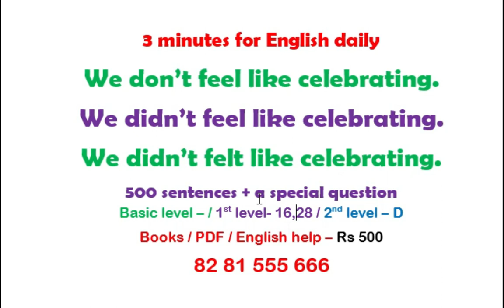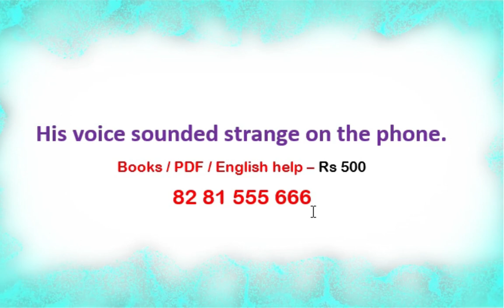Don't | Didn't | Doesn't | feel like | Idiom | Spoken English classes in Malayalam | English grammar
English grammar classes in Kerala. Spoken English Online classes in Malayalam. Spoken English classes in Malayalam